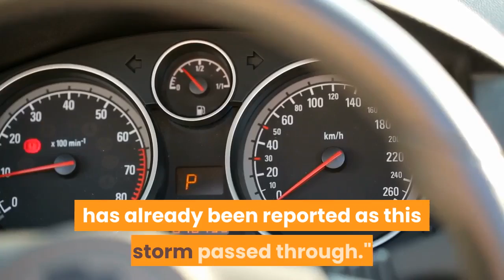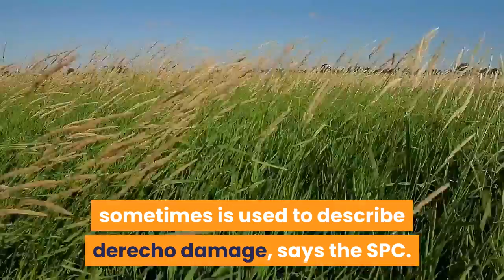Derecho with 100 mph winds moving across the Midwest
A ''particularly dangerous situation'' (PDS) is unfolding across the Midwest, the Storm Prediction Center (SPC) said Monday afternoon. A very dangerous derecho is moving out of Iowa into northern Illinois, toward Chicago, prompting the SPC to issue a PDS thunderstorm watch through 7 p. m. central time Monday.''PDS severe thunderstorm watches are rare, and reserved for only the strongest thunderstorm events, '' CNN meteorologist Brandon Miller said. ''Wind gusts are expected to reach up 100 mph with the line of thunderstorms as rolls across northern Illinois and southern Wisconsin. ''Check your local forecast hereA wind gust of a 106 mph in Marshall, Iowa, has already been reported as this storm passed through.''A derecho producing widespread damaging winds, some of which should be intense, is expected to persist and expand east from Iowa into parts of the Midwest through this evening, '' the Storm Prediction Center said Monday. A derecho (pronounced similar to ''deh-REY-cho'') is a widespread, long-lived wind storm associated with a band of rapidly moving showers or thunderstorms. A derecho can produce destruction similar to that of a tornado, but the damage typically occurs in one direction along a relatively straight swath. The term ''straight-line wind damage'' sometimes is used to describe derecho damage, says the SPC. This storm complex is within the same area that is also under a moderate risk (level 4 of 5) for severe storms. The SPC upgraded this risk level Monday afternoon because of the formation of the derecho. The risk area includes over 13 million people. In addition to wind damage, large hail -- one and a half inches in diameter -- is possible and a couple tornadoes possible.